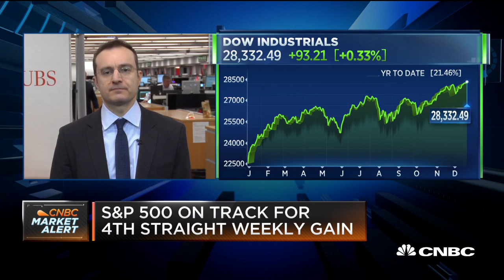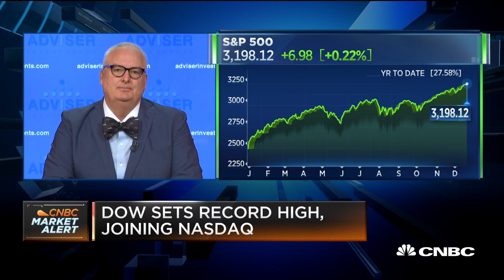Impeachment so far has not been a market event, says Adviser Investments CIO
Jim Lowell of Advisor Investment and David Lefkowitz of UBS join "Squawk Alley" to discuss the markets after the U.S. House votes to impeach President Trump.

Markets are shrugging off the impeachment of President Donald Trump because he is not expected to be removed from office, and there should be no negative impacts on fiscal or monetary policy as a result.

Investors have instead focused on recent positive developments, like the trade agreement being worked out between the Trump administration and China, which should stop some strains on the economy and earnings.

“Trump needed his victories. He’s got NAFTA, we got a China deal, and we got a budget. He got all these victories while he was under impeachment,” said Daniel Clifton, head of policy research at Strategas. Treasury Secretary Steven Mnuchin said Thursday that the trade agreement with China will be signed in January.

Both the budget accord and trade deal with Canada and Mexico were able to get bipartisan support even in fractious Washington where only Democrats voted for impeachment. The White House indicated support for the budget bills which avoid a government shutdown and were approved by the Senate on Thursday. Also Thursday, the House approved a new version of a trade accord with Canada and Mexico to replace the North American Free Trade Agreement.

CNBC TV